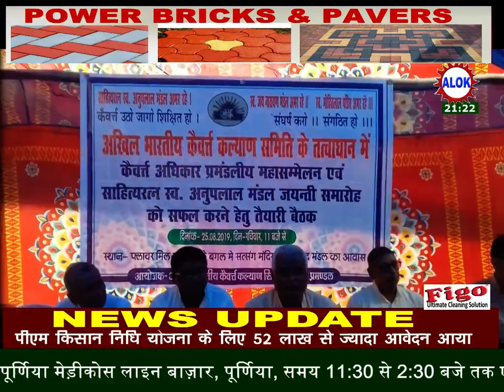कैवर्त समाज के पिछड़ेपन को दूर करने के लिए किया गया सम्मेलन।